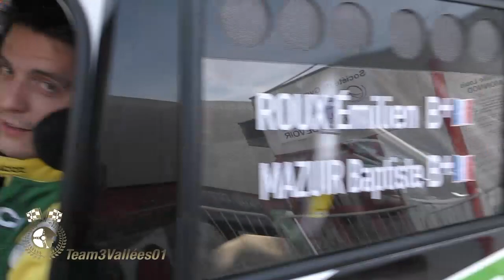Best of Rallyes Nationaux 2022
Les meilleurs passages des rallyes nationaux en Rhône-Alpes et Bourgogne Franche-Comté. Du rapide, des glisses mais pas de crash.